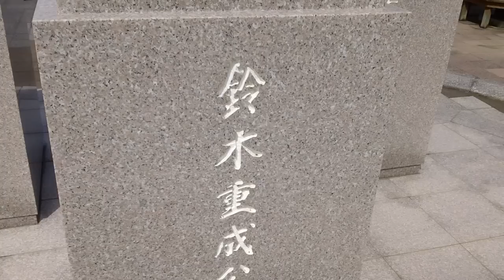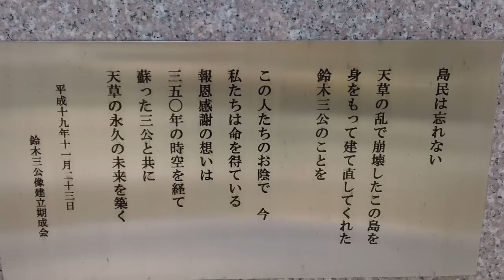熊本県天草市 天草信用金庫前の三人衆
散歩中( *｀ω´)ｷﾘｯ